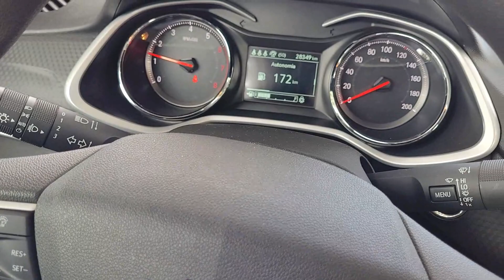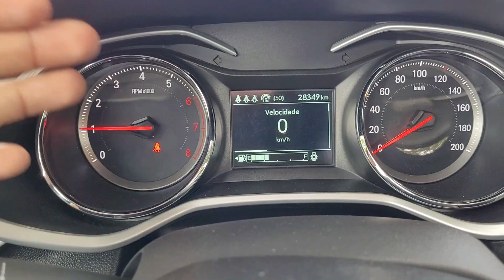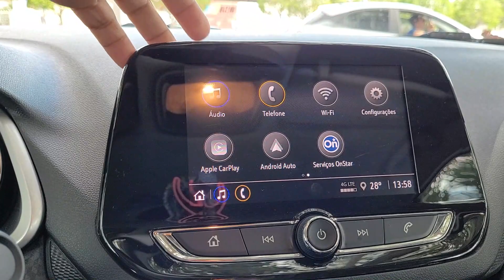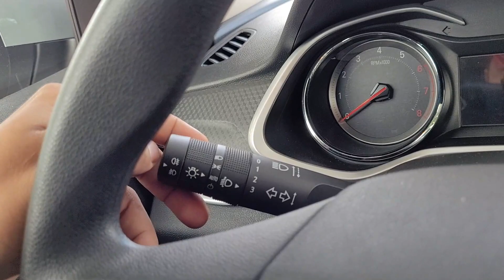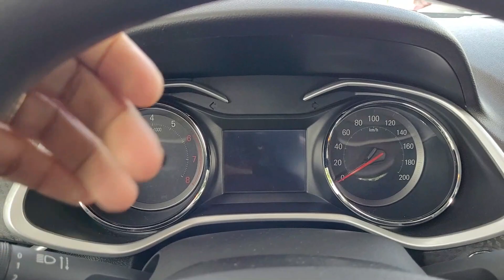Chevrolet Onix Plus LTZ 1.0 TURBO Manual 2020 - Ótima OPÇÃO de carro FAMILIAR e com BAIXO CUSTO!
▶ Consumo Médio do Veículo ◀

✔ Etanol
Cidade: 9,6 Km/l
Estrada: 12,2 Km/l

✔Gasolina
Cidade: 13,7 Km/L
Estrada: 17 Km/L
➤ Loja CarMax em Paulo Afonso-BA

$$$ Apoiem o CANAL como podem $$$

📧 Me sigam no Instagram:

✩ Façam parte da nossa Comunidade no Telegram ✩